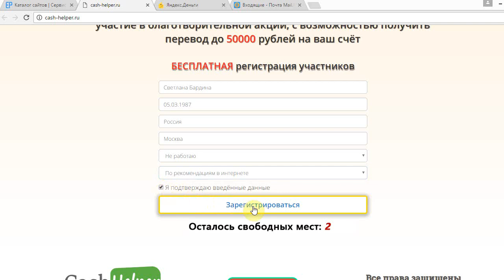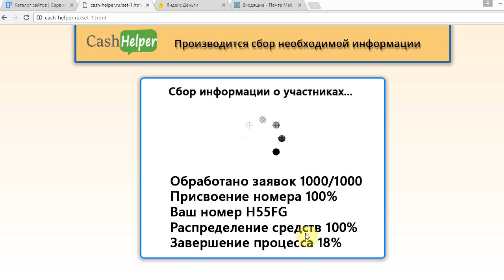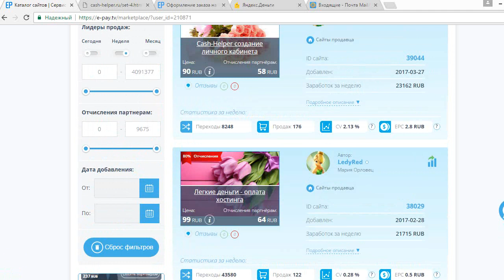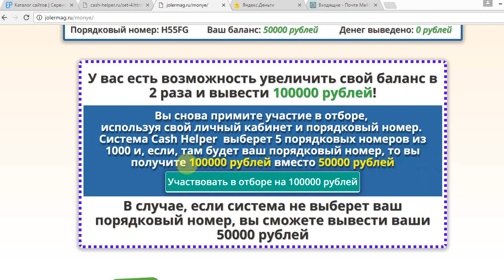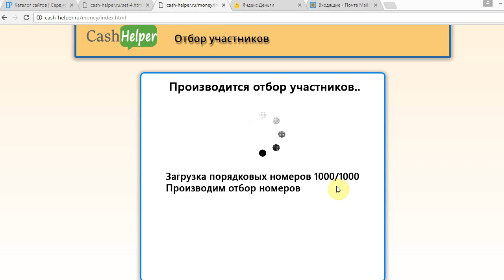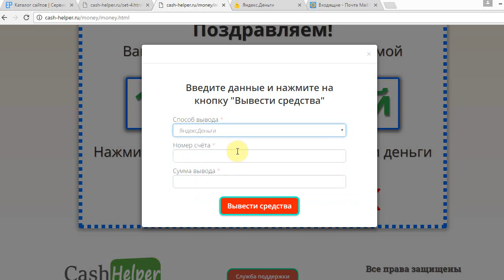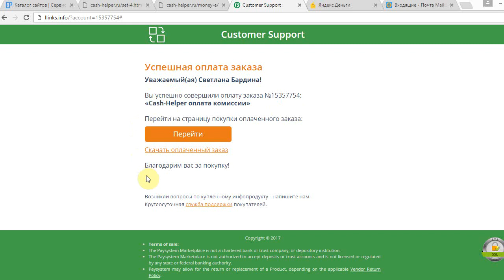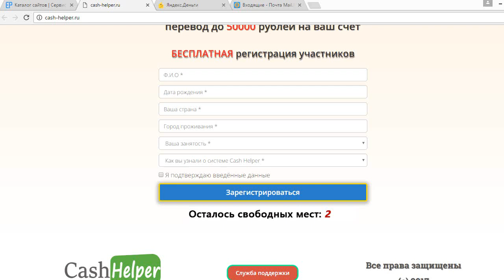Система Cash Helper и возможность получить до 50000 рублей. Честный отзыв.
Пройдите БЕСПЛАТНУЮ регистрацию в системе Cash Helper и примите участие в благотворительной акции, с возможностью получить перевод до 50000 рублей на ваш счёт. Гласит призыв на сайте Смотрите наш обзор и не попадайтесь на этот лохотрон!